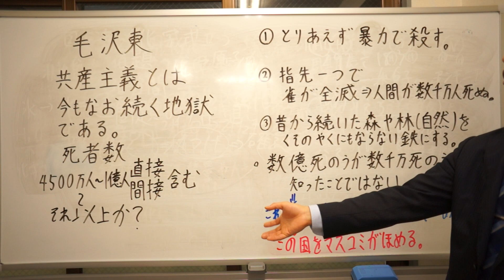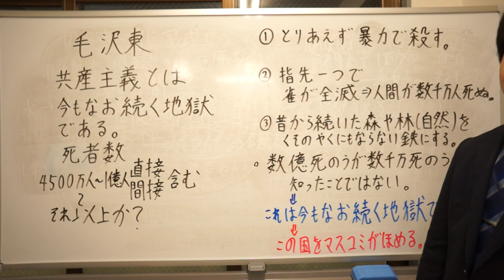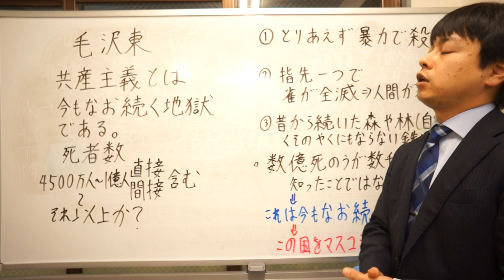毛沢東 共産主義とは今もなお続く地獄である。